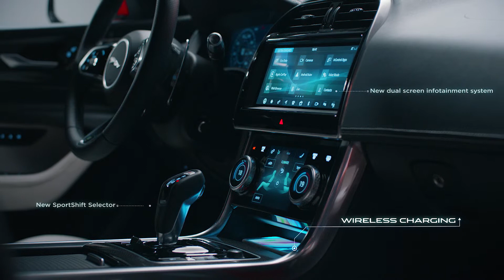The Evolution of the New 2020 Jaguar XE Sedan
The New 2020 Jaguar Sedan is a the next evolution of the popular performance sedan from Jaguar to the United States.

Redesigned exterior with new bumper styles, advanced LED headlights and tail-lights with unique LED signatures that standout.

New luxurious interior features stunning details and premium materials.  Technology has leaped forward with the new Touch Pro Duo infotainment system and 12.3 interactive driver display.

Performance is powered by a 300 horsepower Ingenium engine and all-wheel drive to tackle the highways with an impressive 5.4 second 0-60 time.

Learn more about the all New Jaguar XE Performance Sedan